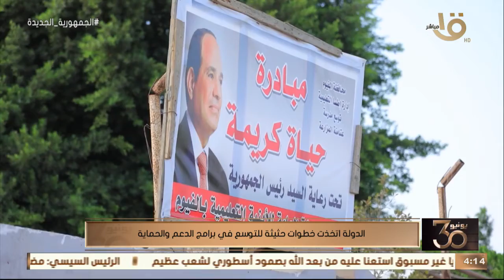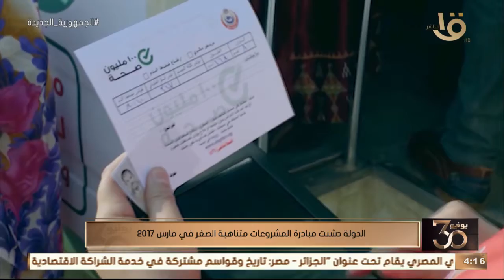الدولة اتخذت خطوات حثيثة للتوسع في برامج الدعم والحماية